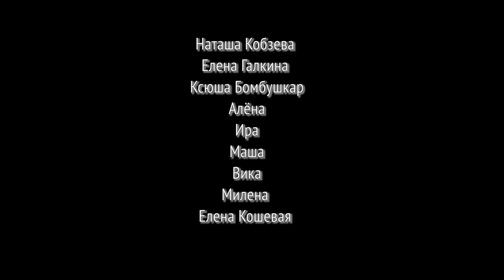Группа по TWERK на вечеринке в BEAUTY LINSALE Харьков